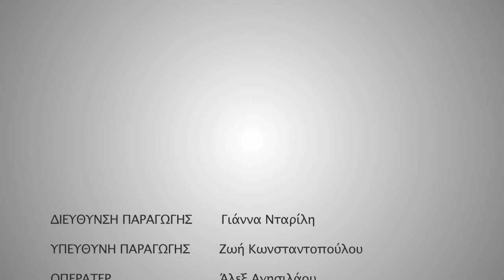Το 12ο Συμπόσιο των Αρχόντων του Οικουμενικού Πατριαρχείου (Τάγμα Άγιος Ανδρέας)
Η τηλεοπτική μετάδοση του New Greek TV για το 12ο Συμπόσιο των Αρχόντων του Οικουμενικού Πατριαρχείου στα Χάμπτονς.